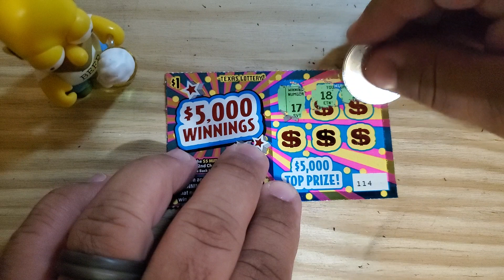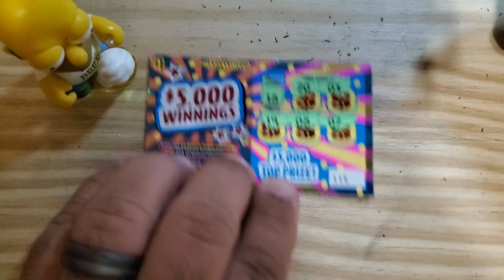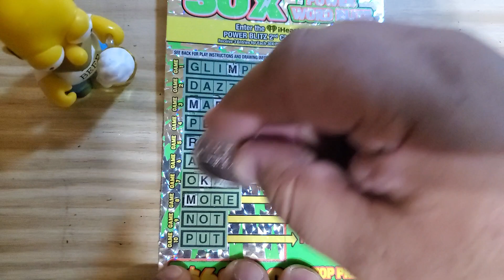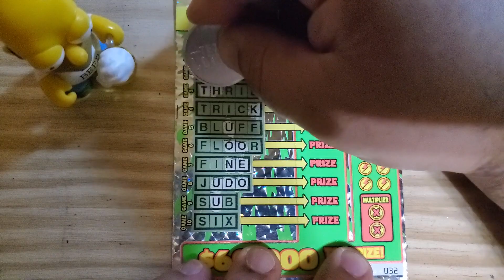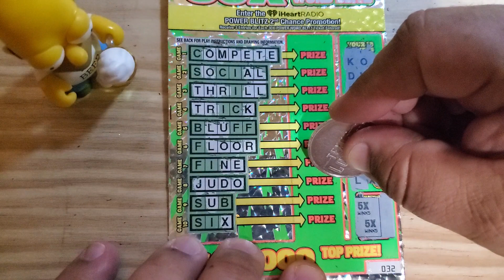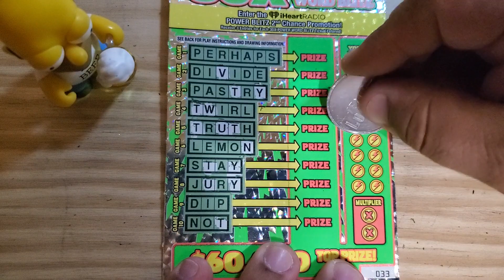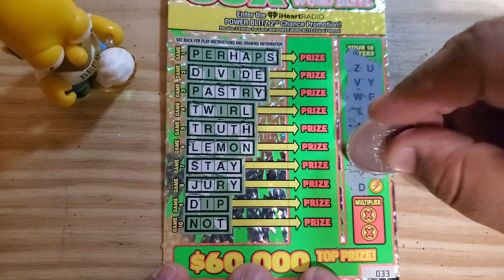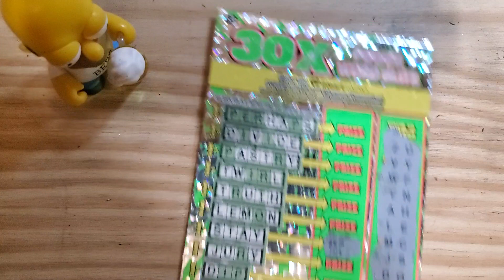$5,000 WINNINGS AND 40X POWER WORD BLITZ!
Join me as I scratch my way through the Texas lottery.